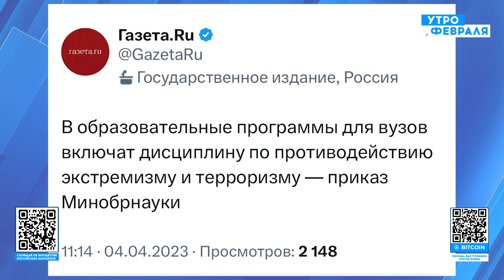🔥ВЛАСТЬ СОШЛА С УМА! РОССИЯ ПЕРЕПЛЮНУЛА ДАЖЕ АФГАНИСТАН!